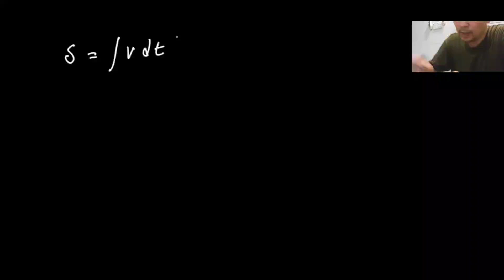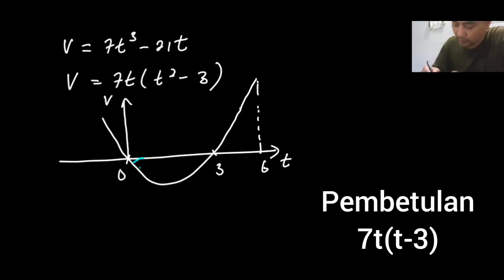Mencari jumlah jarak yang dilalui oleh zarah daripada persamaan halaju